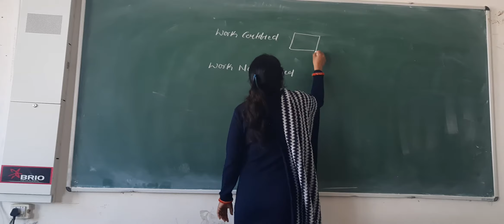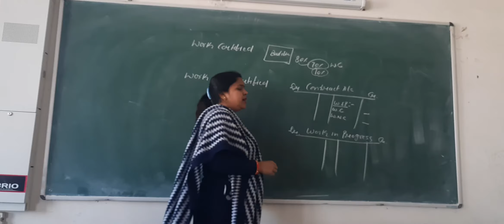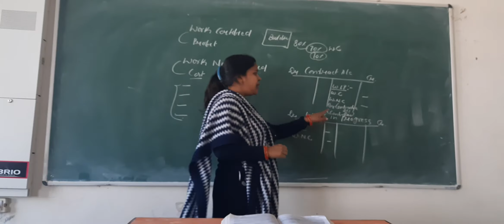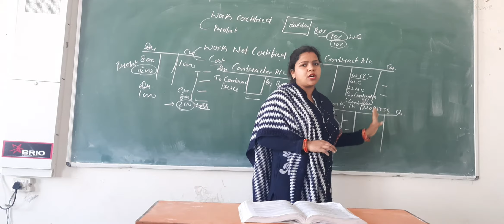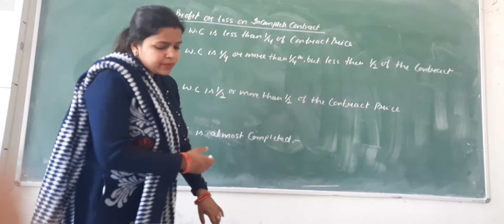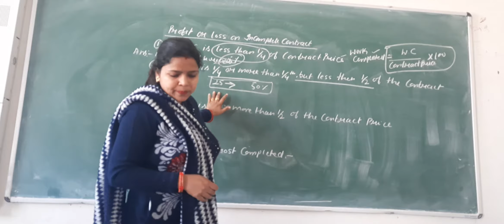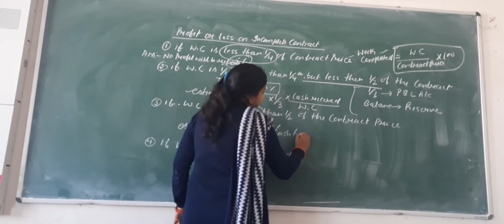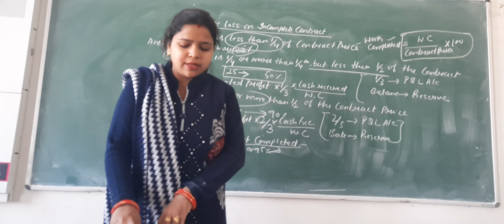profit on incomplete contract